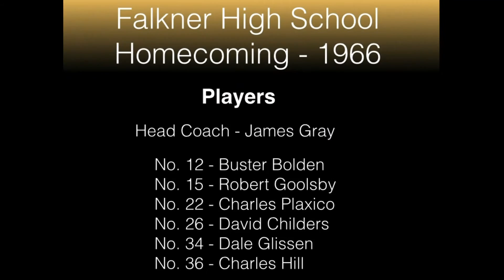1966 Homecoming - Falkner High School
Football homecoming at Falkner High School during the fall of 1967 at Falkner, Mississippi